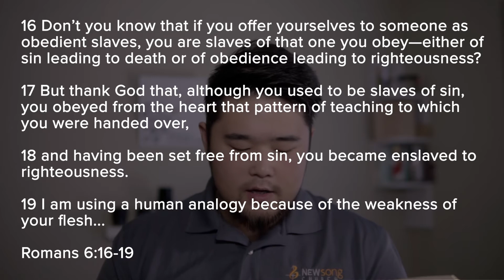New Song English Ministry // Wednesday June 17th, 2020 // Christian Identity: Sanctified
Join us for our Wednesday evening sermon! Over the next few weeks, we will have guest preachers from other ministries throughout our church to encourage us on Wednesday evenings. We hope and pray that these messages will unify our church and build us up as one body!

Pastor Chinsop Chong, NSEM Pastor
Romans 6:16-19